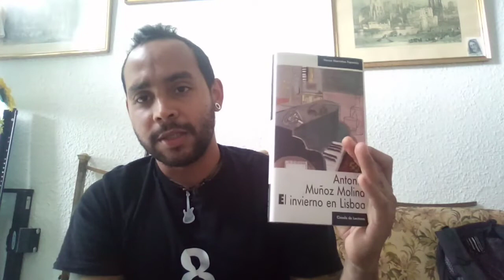EL INVIERNO EN LISBOA ❄🎹❄ Antonio Muñoz Molina【RESEÑA】+ PROPÓSITOS 2020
Un thriller romántico envuelto en ciudades misteriosas, jazz, piano bares, copas de wisky y bourbon, tráfico de pinturas, mujeres fatales... Obsesiones amorosas. Con una prosa muy limpia, bastante descriptiva, Antonio Muñoz Molina nos hace ver que del desconocimiento nacen las verdaderas obsesiones. Literacinemusic!